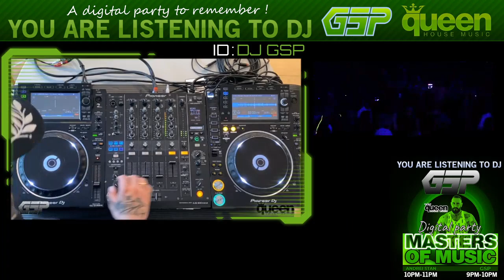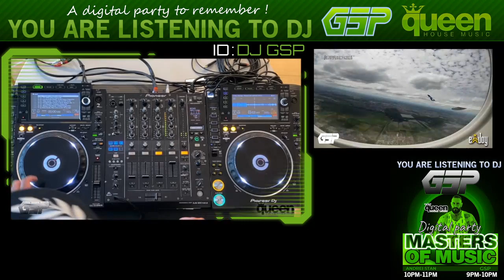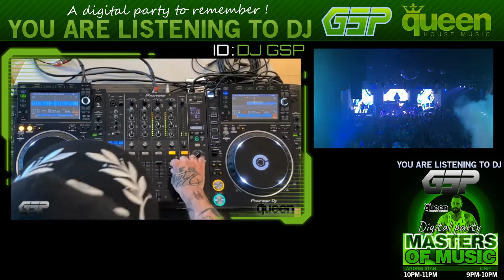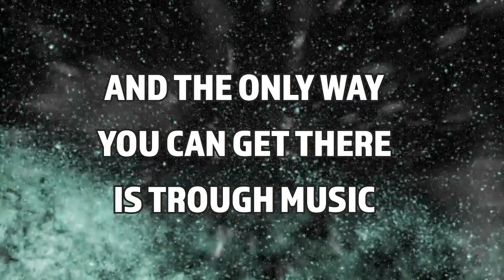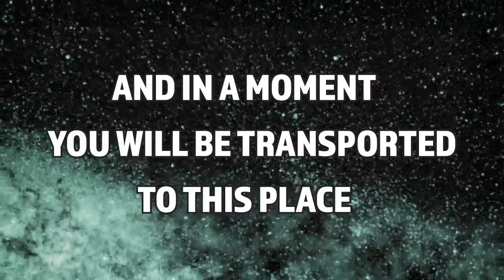Masters of Music - Dj GSP & Dj Andrei STAN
These are very difficult times for artists, with the clubs closed and parties cancelled,  not only losing the
posibility to entertain you, but all our income. However, we are doing our best to offer you these Online
broadcasting Dj sets, hoping to make your days better!